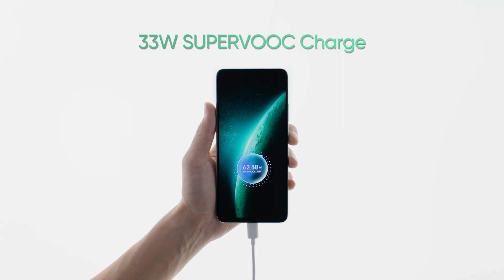Realme Narzo 60x 5G Steller Green Nebula Purple Rs 12,999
Realme Narzo 60x 5G
Realme Narzo 60 5G